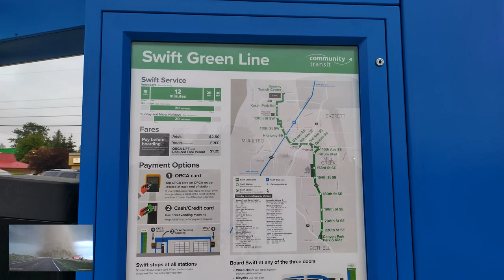my bus day slide show